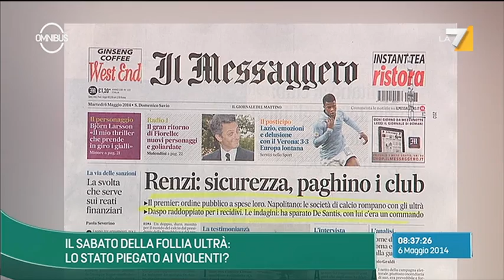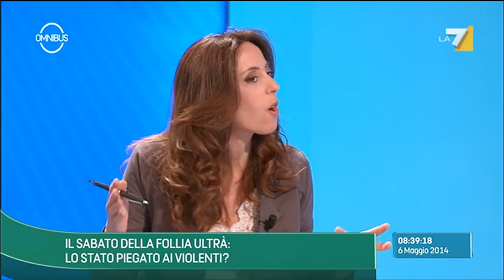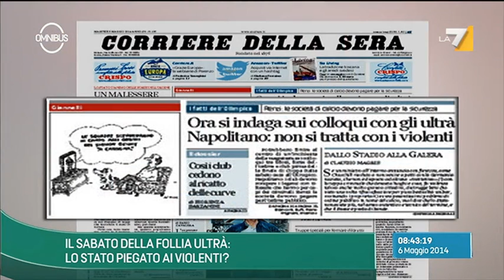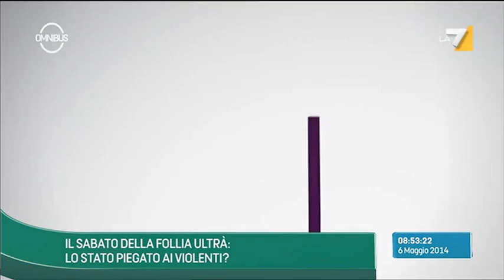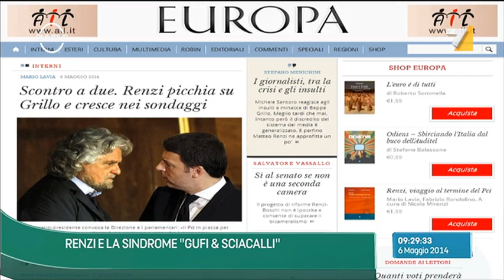Omnibus - Il sabato della follia ultrà: lo Stato piegato ai violenti? (Puntata 06/05/2014)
Alessandra Sardoni ospita in studio Corradino Mineo (Pd), Fabrizio Cicchitto (Ncd), Lucio Malan (Forza Italia), Alessandra Ghisleri (Euromedia Research), Stefano Menichini (Europa)